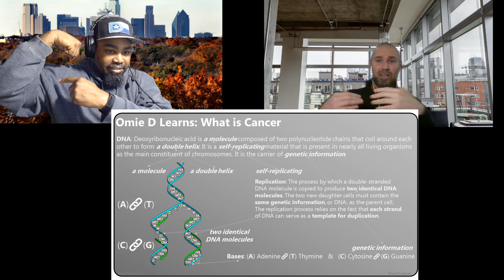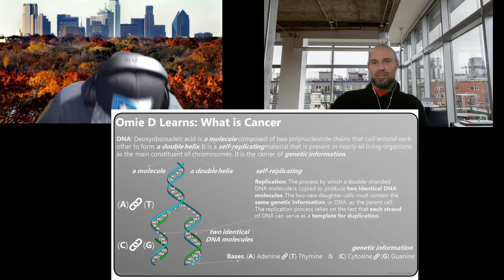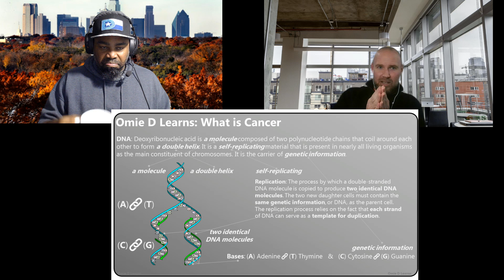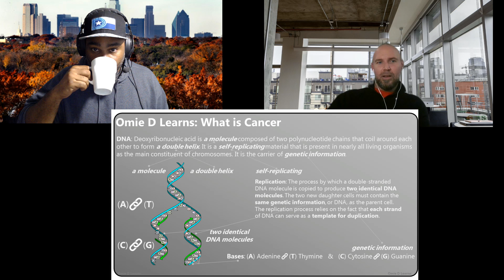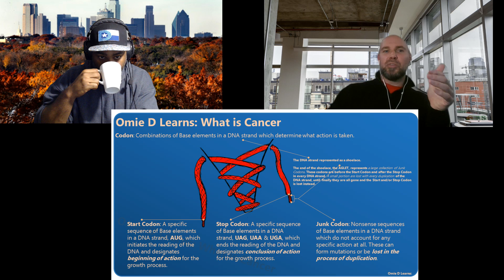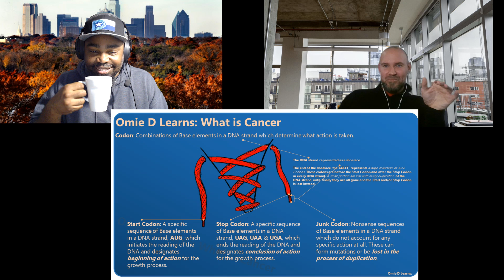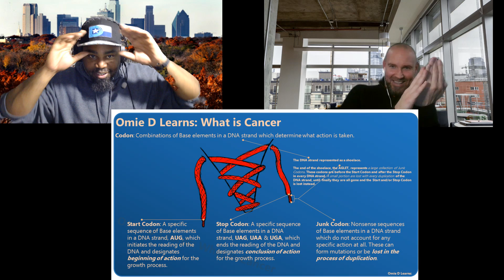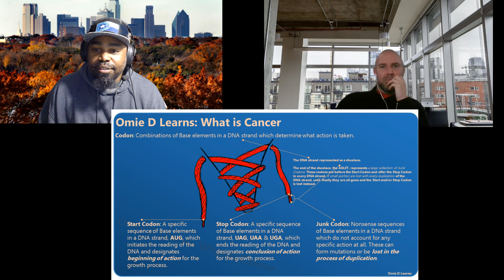Omie D Learns Cancer (Omie D, Season 1 Ep 2)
Episode Description:
What is this horrible disease that affects so many: Cancer. Why do some people recover, some people go so quick and some cancers are never detected? Modern medicine is working hard to discover a cure. We absolutely do not proclaim to know a cure, have a cure, or are even looking for a cure. In fact, the way science and medicine advances, we could be very wrong about how we see this human condition.
Omie D is going to learn as much as he can about Cancer and to help him out is our good friend Moral Les. Join the conversation in the comments below and follow along as Moral Les takes Omie D through the process of how Cancer forms and where it comes from.
If you or a loved one has been touched by cancer, know that we are with you in your struggle, your fight and your perseverance. If you’d like to share your story in the comments, we will do our best to recognize you. If we cannot, for whatever reason, know we’re still thinking about you.